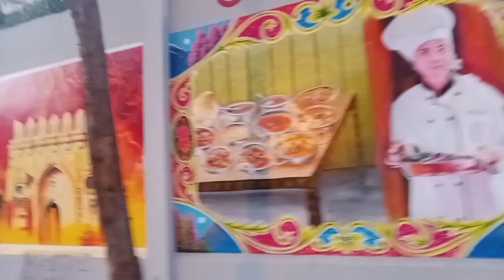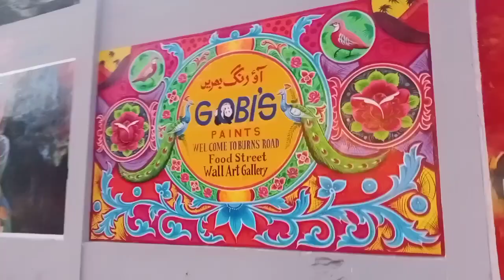karachi ki devaron par khobsurat hand painting 🖌️🎨🖌️🎨 | Beautiful wall paintings